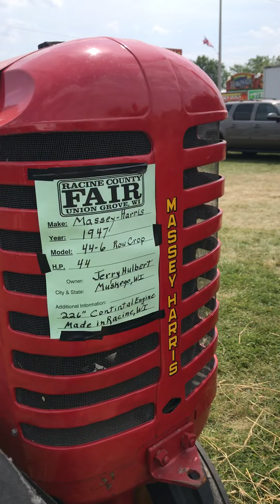Wheat threshing at the Racine County Fair, Union Grove, WI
Wheat is being threshed at the Racine County Fair.  The 1947 Massey-Harris, 44-6 is being operated by Jerry Hoppe.  Randy Graf is pitching the bundles into the 1935 Oliver, Red River-Special thresher, and Cody LaMarr is bagging up the wheat.  The equipment is owned by Jerry Hulbert of Muskego, WI.